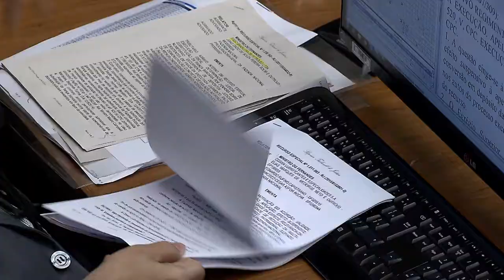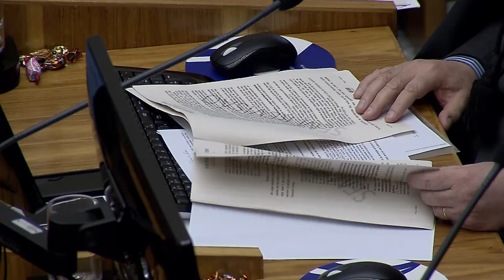Clique STJ - Indenização Seguradora (16/11/2017)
Vítima de acidente de trânsito pode entrar ma justiça contra seguradora se a culpa do segurado já tiver sido comprovada. A decisão é dos ministros do Superior Tribunal de Justiça.